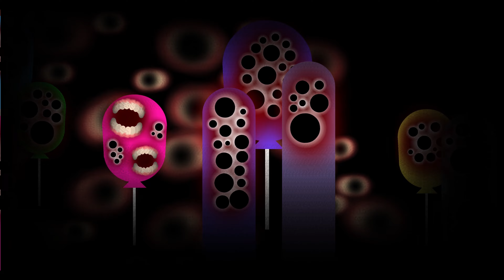[NO ICON] Peaceful (no HUD showcase) [Original by Small & Zylenox] | Geometry Dash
Tools used:
- MegaHack [v7.1]
- Patience

Recommended by: @GeodyEnt

None of the levels I make a no HUD showcase out of belong to me (unless I say so). This series is based off of Xender Game's no HUD showcase of his original level "White Space". These videos were not legitimately recorded (unless I say so).

Creators: @ZylenoxV, Small